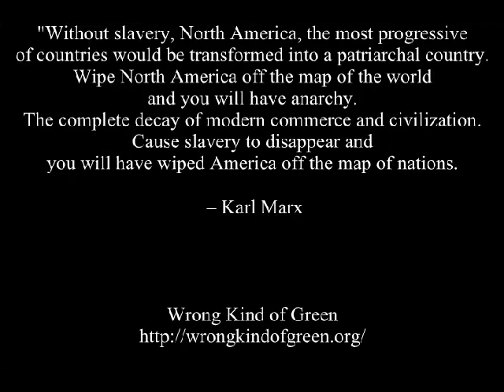What Will it Take for Imperialism to Fall? Omali Yeshitela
"IMPERIALISM IS NOT A POLICY- IT IS A SOCIAL SYSTEM THAT DOMINATES THE WORLD, THAT WAS BORN OF SLAVERY & COLONIALISM." - Omali Yeshitela

"Without slavery North America, the most progressive of countries would be transformed into a patriarchal country. Wipe North America off the map of the world and you will have anarchy. The complete decay of modern commerce and civilization. Cause slavery to disappear and you will have wiped America off the map of nations. -- Karl Marx

"Today's white left is also locked into a worldview that places the location of Europeans in the world as the center of the universe. It always has."